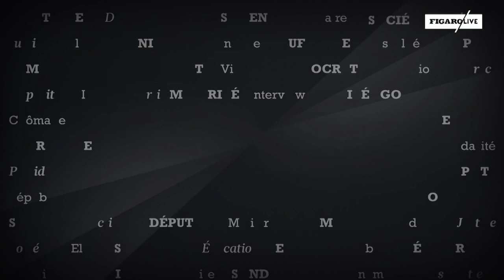Le Talk d'Esther Benbassa: «N'importons pas le conflit israélo-palestinien en France»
La sénatrice Europe-Écologie-Les Verts (EELV) de Paris était l’invitée d’Yves Thréard.